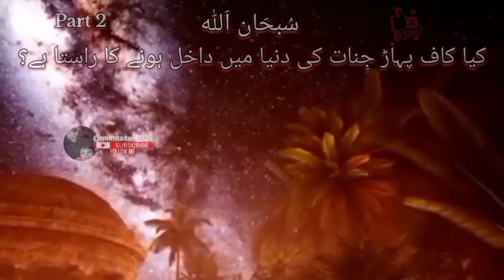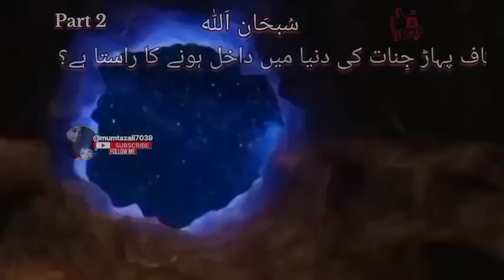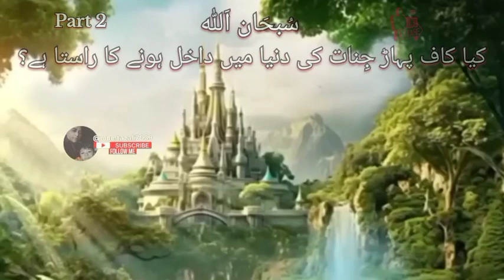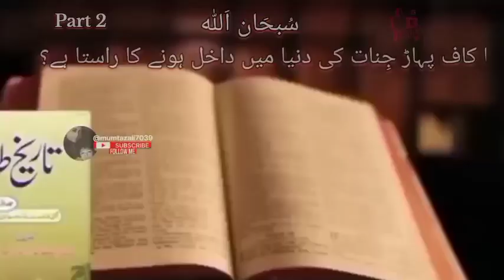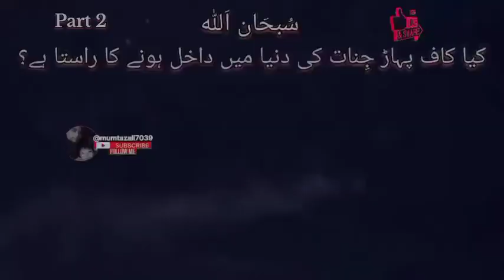Have you ever heard of Mount Kauf?